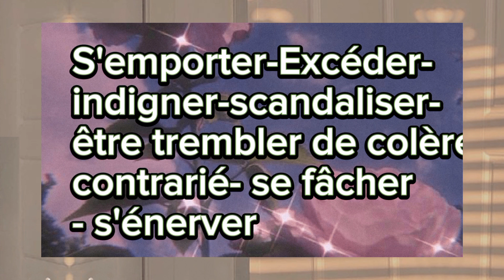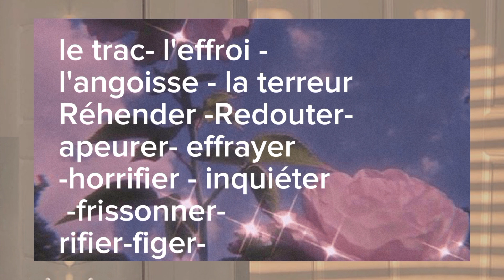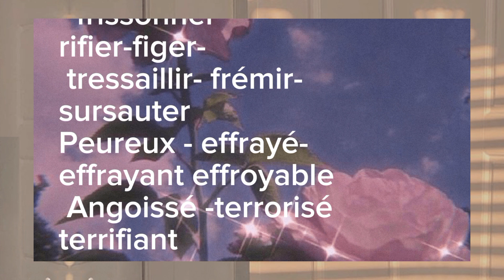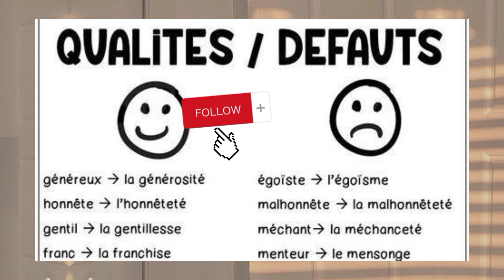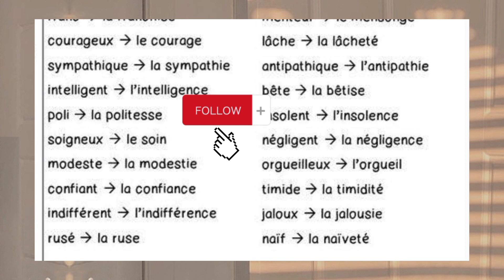DELF A2/ B1/ B2 / Vocabulaire important